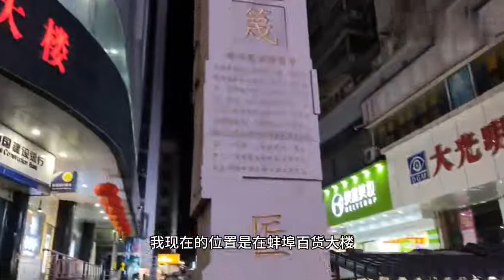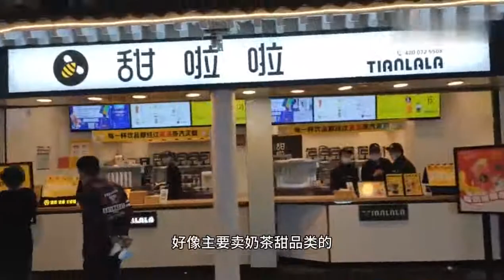名篾匠街 , 蚌埠小吃最多的一条街 Phố ẩm thực ở Bang Phụ Tỉnh An Huy ,Mingzhujiang Street in Bengbu Anhui Province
百货大楼小吃街又名篾匠街，蚌埠小吃最多的一条街